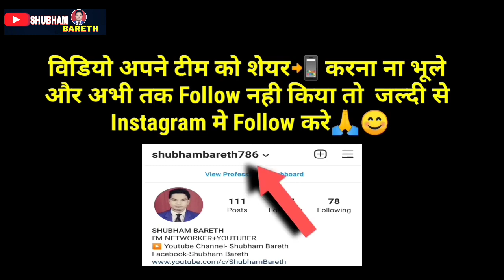Safe Shop ➡️ सेफ शॉप से एक और मोबाइल का सपना SAMSUNG GALAXY A53 ₹36000 खरीद कर पूरा किया💪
Safe Shop Toapz Prahlad Kaushal Sir New Mobile Achiever Samaung Galaxy A53